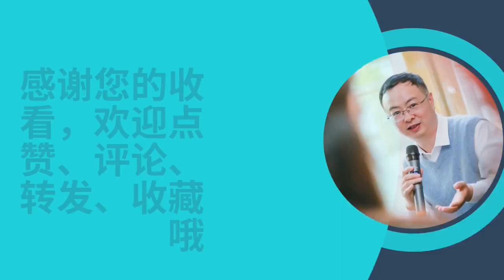本周天气变化大！告别干冷，迎来湿冷，洗晒请看准这几个好时机